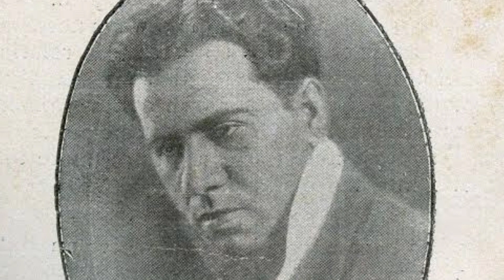Master Ghulam Haider - The King of Music Industry Who Introduced Lata Mangeshkar and Noor Jahan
Today this video is Biography of Master Ghulam Haider who was doctor of dental by profession but known mostly for his mastery in Music Industry of India. Master Ghulam Haider was the one who introduced Lata Mangeshkar and Noor Jahan for the first time in Industry

Team Today Point aims to provide it's viewers with best of the stories. We cover motivational and inspirational stories of the society.